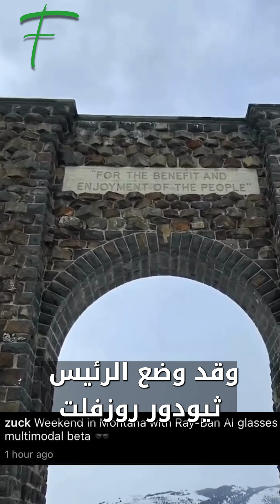نظارة ميتا الناطقة بالـ AI !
نظارة ميتا الجديدة المدعومة بالذكاء الاصطناعي تتيح للمستخدمين التفاعل مع البيئة المحيطة والإجابة على أسئلتنا.. شاهد كيف؟